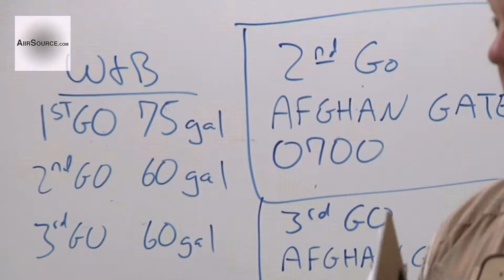Afghan Air Force - Cessna 182 Pilot Training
The Afghan Air Force sends their airmen to attend a fixed wing Cessna 182 Course to become completely capable in flying in the Afghanistan Military. Students attend class then take what they learned and apply those tasks to hands on pilot operations. Includes sound bites from Joe Dillinger, NATO Air Training Command Instructor and 1st Lt. Nasire Qayoomi, Afghan Air Force Airman. Video by Sgt. David Taylor | American Forces Network Afghanistan | Date: Aug.2013